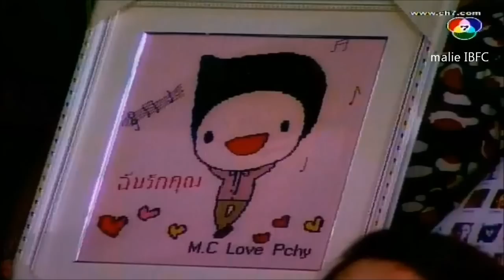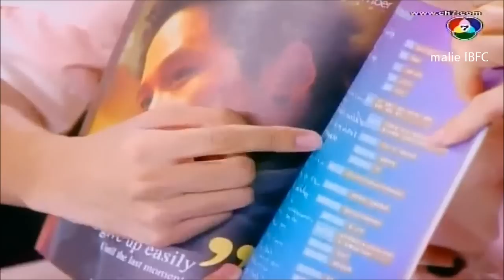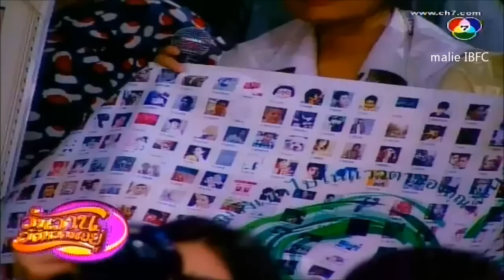Bie, Om & Pchy on Wan WaanYoungWanYu (12712 p3)